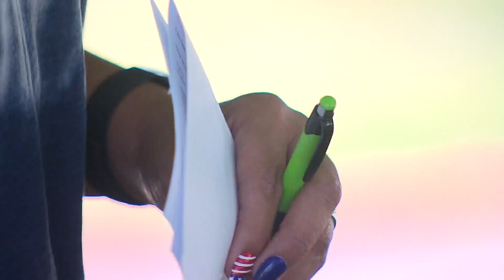2 days of water lost after vandals sabotage infrastructure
The damage will cost roughly $50,000 to fix, which is a drop in the bucket compared to the value of the water lost.